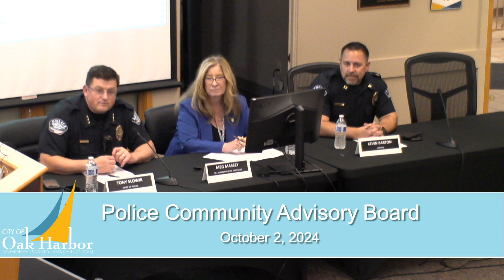10-2-2024 Police Community Advisory Board